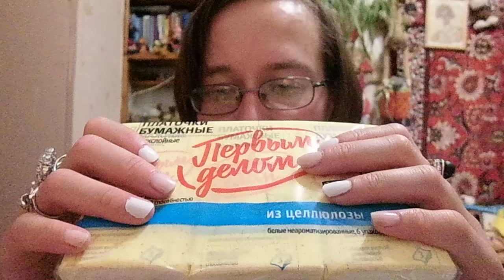асмр от Лёли жвачка. конфеты, говорилка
закончилось раньше, чем я поняла, дозаписывать концовку заново не стала, думаю, 17 минут вам хватит ;-)
забыла про поорать,  пардон

Если хотите мне что-то прислать или написать письмо::
152612, Ярославская обл, г. Углич,  Косырева Ольга Игоревна, до востребования ;-)